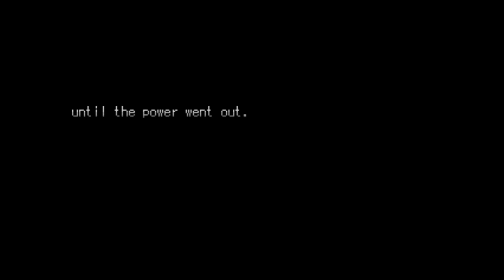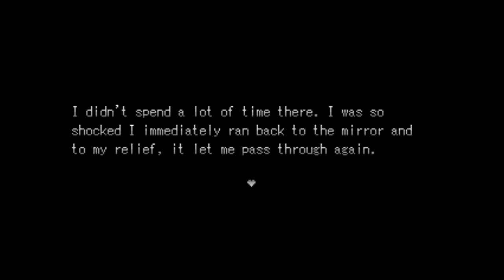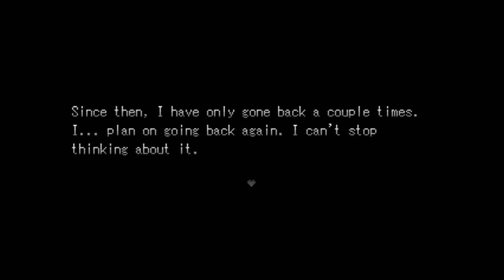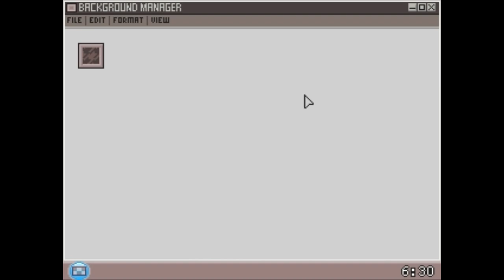【Let's Play The Looking Glass】 - 【Part.1】 - IT'S SO CUTE!!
■ A let's play with KaiSuki & nekodoru!

This is the first part of our journey through the looking glass!
It looks like a lot of fun and we're having a good time playing through it!
Just remember that this game isn't finished yet so we wont be able to complete it,
until it's done! Alright? :3 Also we're switching player from each part.
This first part is played by nekodoru! The second will be with KaiSuki!
But of course we're both talking and screaming...

I know we promised you that we were going to play Yume Nikki buuut,
it actually got "out-requested" by Witch's house! So we will play that first.

We also have a special non-horror let's play surprise for you guys!
Which we will start uploading as soon as we figure out how to make fraps not be a dick.

Hope you enjoy us being scared...

Programs Used:
■ The Looking Glass
■ Fraps
■ Audacity